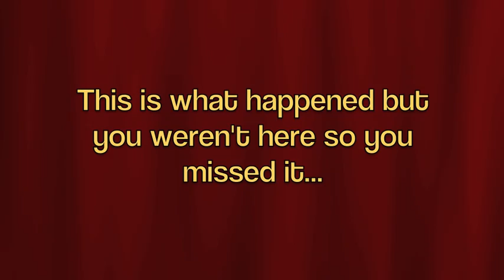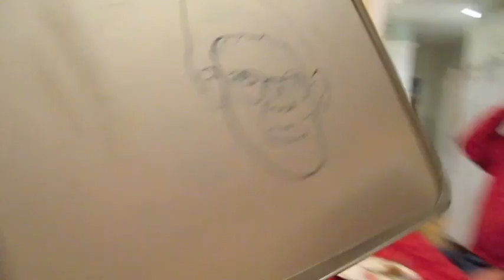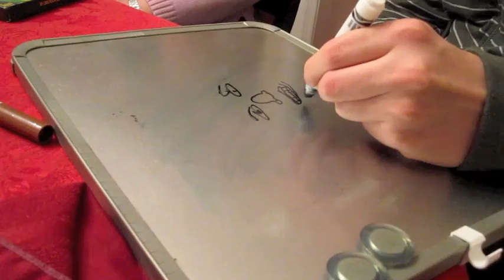Sean Draws from 12/16/12